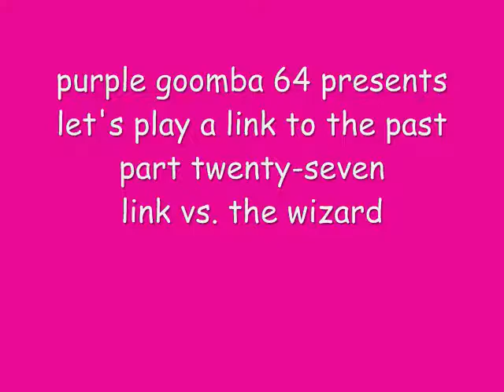let's play a link to the past part 27 link vs. the wizard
It's time for another boss battle, this time link battles an evil wizard.